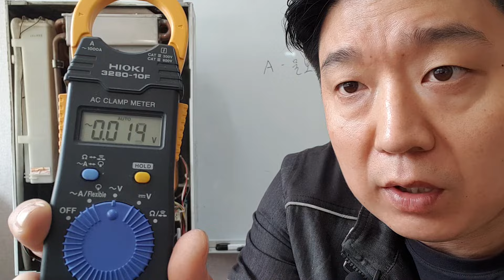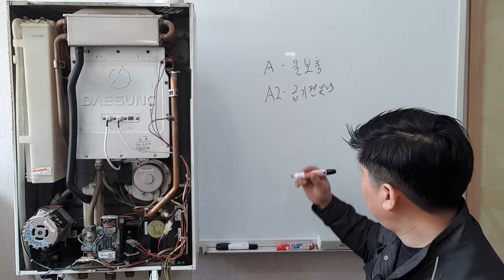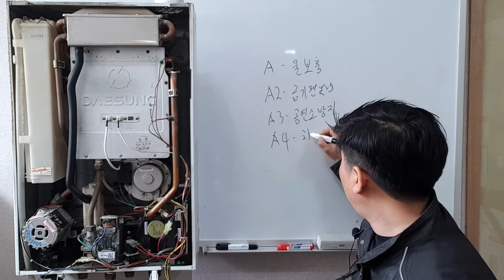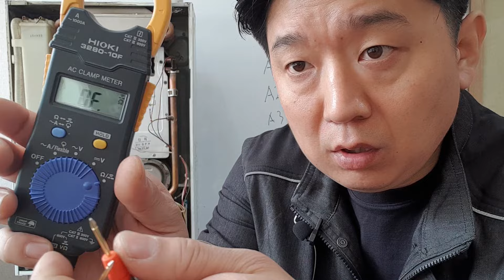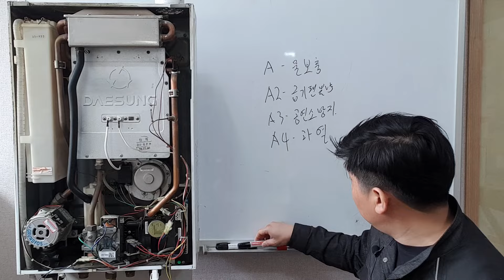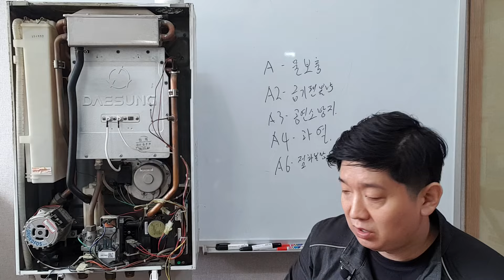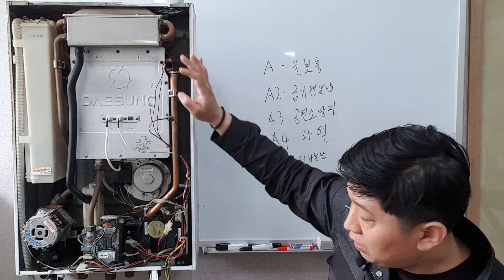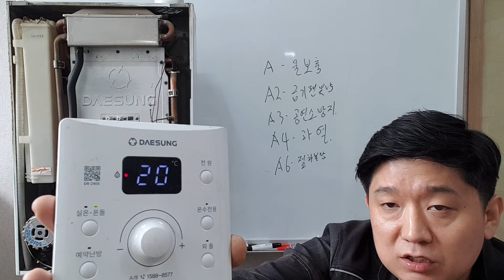보일러 강의 4 (에러코드, A,A2,A3,A4,A5,A6)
안녕하세요. 광철물입니다.

보일러 강의 4번째 시간입니다.

보일러 에러코드 설명 A~A6까지 입니다. 감사합니다.